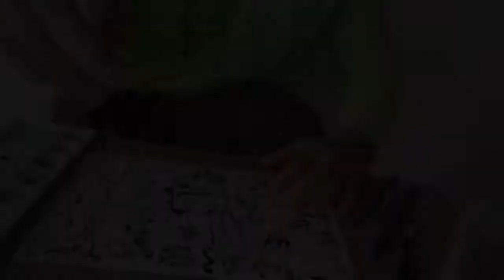ペン、インクと水彩絵の具でシュールなハロウィンの絵！猫がいると超描きづらい、でも楽しい！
ペン、インクと水彩絵の具でハロウィンの絵？を描きました。

★ペン＆インクと水彩絵の具の動画